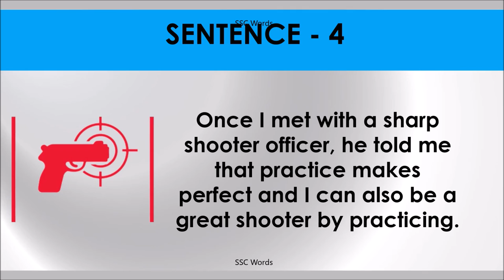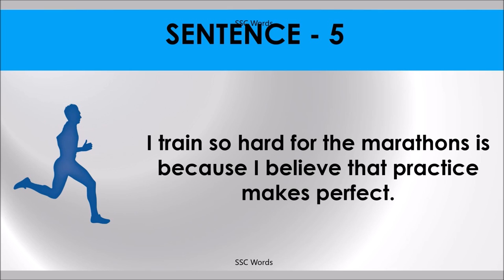PRACTICE MAKES PERFECT Idiom 618 # Meaning and five sentences # SSC Words